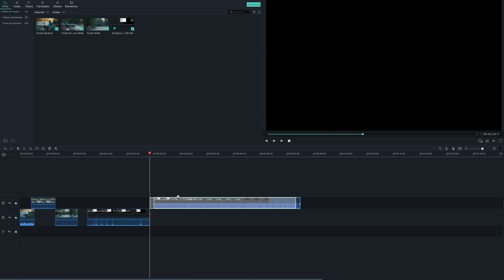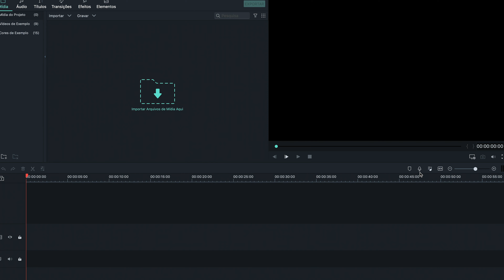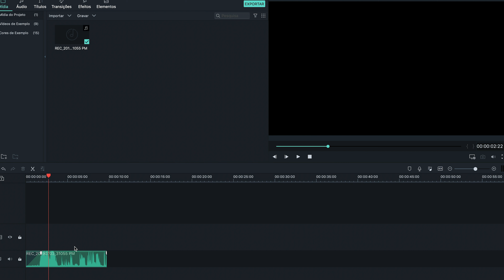Como gravar a VOZ e NARRAR VÍDEO no Filmora? (GRAVADOR DE VOZ) | Wondershare Filmora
Descubra como fazer uma narração de vídeo, com o gravador de voz do Filmora. Grave o áudio/voz diretamente no editor, após a gravação o áudio gravado estará disponível para edição na linha de tempo. Fácil e rápido! Neste vídeo, mostraremos o passo-a-passo de como usar o Gravador de Áudio do Filmora.

Índice:
00:00 Como gravar a voz no Filmora?
00:20 Formas de abordar a gravação de voz.
00:50 Passo-a-passo para gravar a voz no Filmora

Você já precisou narrar um vídeo, ou gravar a sua voz por algum motivo? Com o Filmora você consegue gravar a voz rapidamente e importar para o editor de forma automática, para começar a editar e usar em seus vídeos! Veja neste vídeo o tutorial de como usar o Gravador de Voz do Filmora!
Use essa dica para narrar os seus tutoriais, para gravar músicas, para gravar a sua voz, criar sons personalizados e muito mais.